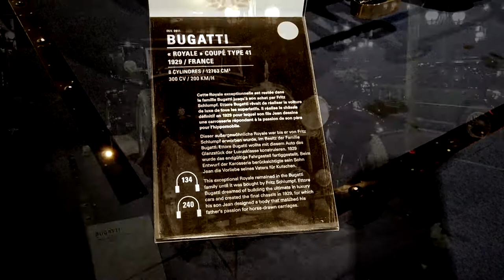Bugatti Royale TYPE 41 - Coupé Napoléon & Foster - Cité de l'Automobile, Mulhouse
Der Bugatti Type 41, auch Bugatti Royale genannt, war ein Oberklassefahrzeug des französischen Automobilherstellers Bugatti.

Ettore Bugattis Ziel war es, ein gegenüber den Konkurrenzmodellen von Rolls-Royce, Mercedes-Benz, Maybach und Cadillac überlegenes Luxusfahrzeug zu konstruieren, das von dem stärksten und laufruhigsten Motor seiner Zeit angetrieben werden sollte. Als Kundschaft hatte Ettore Bugatti vor allem die europäischen Königshäuser und die Reichen der damaligen Zeit im Blick.

Der Royale war aufwändig konstruiert und erreichte dank seines bis zu 220 kW (300 PS) starken Achtzylinder-Reihenmotors eine Höchstgeschwindigkeit von 200 km/h. Die Karosserien des Royale waren exklusiv und erregten vielfach Aufsehen. Durch die Weltwirtschaftskrise war das Auto gleichwohl kein kommerzieller Erfolg für Bugatti: In neun Jahren entstanden lediglich sechs Fahrgestelle, von denen zwei nicht verkauft werden konnten. Die Motoren erfuhren indessen eine erfolgreiche Nachnutzung durch Konstruktion von Bugatti-Triebwagen für die französische Eisenbahn.

Der Royale ist eines der größten und schwersten Autos der Automobilgeschichte und zählt zu ihren großen Klassikern.